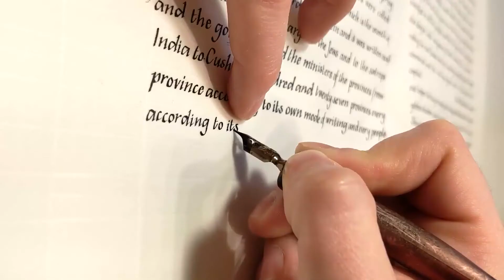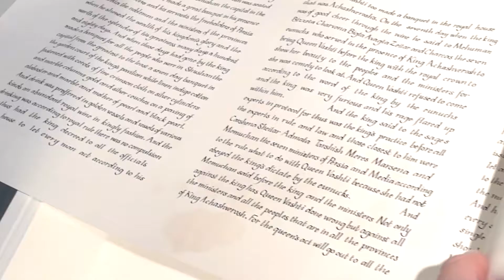RiverSpring Holds The Second English Megillah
Purim celebrates the survival of the Jewish people and the story is traditionally read from the Megillah (Book of Esther). This year we requested to have an English Megillah created for a more accessible way for all people to hear the story and celebrate the holiday.